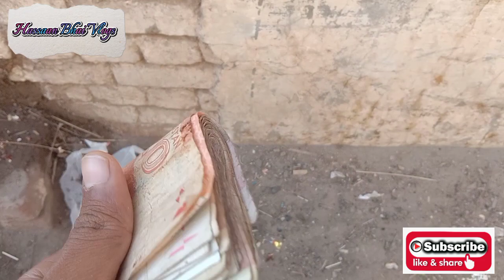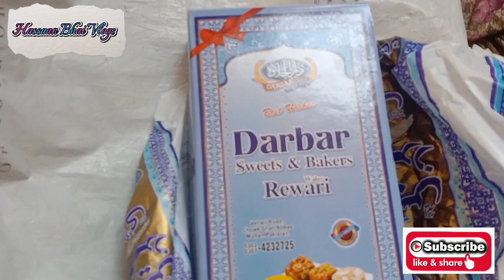Khuda ki Shan bhi bht Nirali hai|| Hamary Ghar my Rainbow🌈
vlogs in pakistan
urdu vlogs

rainbow in our house